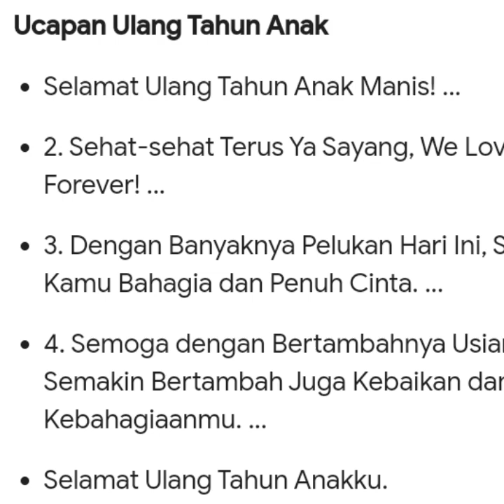Sempena Hari Jadi Aura 2024